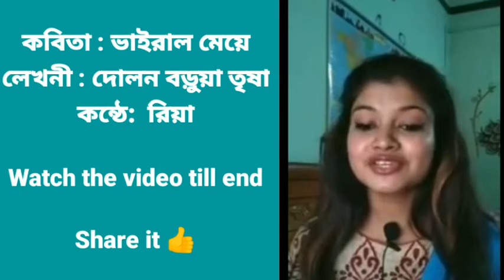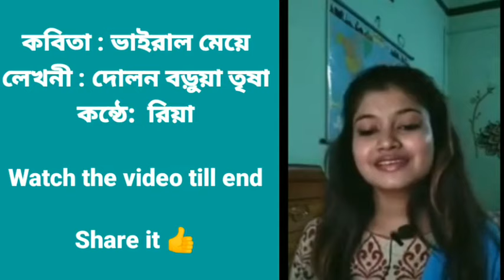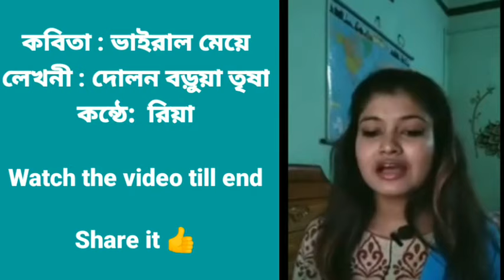মেয়েদের যারা অবলা ভাবে ভিডিওটি তাদের জন্য নয় ✍️Viral Meye 🔥কথাগুলো শেষ পর্যন্ত শুনুন একবার 🔥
কবিতা ভাইরাল মেয়ে
লেখনি দোলন বড়ুয়া তৃষা
কন্ঠে রিয়া দাস